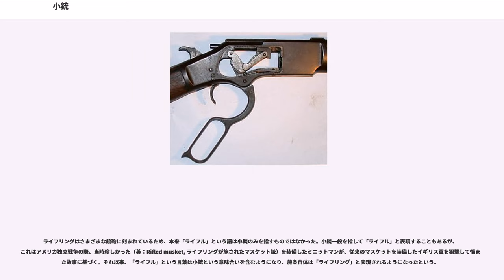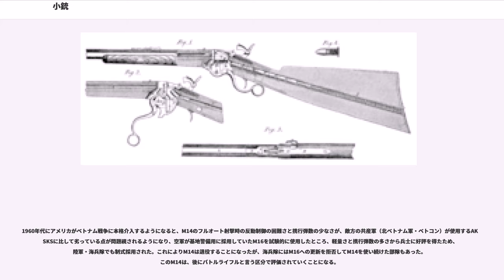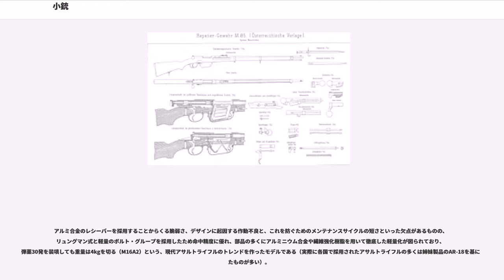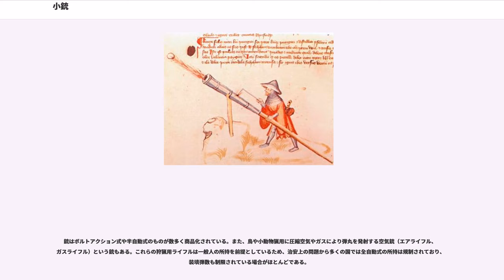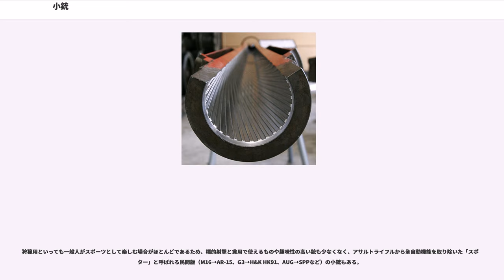小銃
小銃（しょうじゅう）は、兵士が個人用に使うための軍用銃で、軍隊では最も一般的な小火器である。

小銃一般を指し、ライフル（英：Rifle）あるいはライフル銃と呼ぶこともある。この表現はライフリングに由来するが、ライフリングを有する銃の全てがここで言うライフルに当てはまるわけではない。また、日本語で「小銃」といった場合、本来はライフリングの有無を考慮しない（定義を参照）。

小銃とは、兵士が両手で保持し照準して発射する火器を言う。近代から現代にかけて、主に歩兵一個人が携行する最も基本的な武器（歩兵銃）として使用されている。近距離から遠距離まで、広い範囲の射撃をこなせる万能性を持つ。

1人で持ち運べることや、射撃の自由度が高いことが求められるため、重量や反動が過大で立射ができない銃は小銃とは呼びがたく、この点から火力支援用の機関銃や、対物ライフル（対戦車ライフル）などは小銃に含まれない。ただし、初期の小銃には軽量化が不十分で支え棒（一脚）を用いるものが存在した。

小銃の前身は、16世紀頃まで存在していたハンド・カノン（）やハンド・ガン（Hand gun）と呼ばれる小型の大砲である。15世紀頃からは小型化が進められ、現在小銃と呼ばれる銃器に近い形状のものが現れ始めていた。この中で大砲と小銃という区別が生まれ始め、火縄式発火装置（マッチロック）の発明がこれを決定づけた。固定式照門を備えた火縄銃は照準および発砲が非常に容易く行える為、これによって小銃は個人用の携帯火器として大砲と明確に区別されるようになったのである。

最も初期の小銃としては、スペインで開発されたがある。これを装備したスペイン銃兵やドイツ傭兵は、剣類を主に配備された他国軍を各地で打ち破った。16世紀には火縄式の火種に関する欠点の克服を試みた歯輪式発火装置（ホイールロック）が開発されたが、火縄式よりも高価であり、また構造の複雑性故信頼性も低かった。そのため、歯輪式の採用は狩猟用や騎兵用といった限定的な範囲に留まった。

16世紀を通じて小銃は普及・発展し、旧来の重装騎馬戦術を完全に無価値なものとした。一方で当時の小銃は再装填に時間がかかり、装填時の隙を突いて行われる騎兵や槍兵の攻撃に銃兵隊は対処できなかった。その為、各国の軍全体に占める銃兵の割合は徐々に増加してはいたものの、16世紀末の時点でも全体の半分には達しない程度だったという。

1640年頃には銃剣（バヨネット）が発明された。これによって従来装填の合間を狙って行われていた騎兵の突撃にも対処しうるようになり、小銃兵の戦術的価値は大いに高められた。後に近接戦闘能力の高いアサルトライフルが普及し、かつてほど重要なものとはみなされなくなった。しかしいまだ着剣装置は小銃に必須のものと見做されていることがほとんどである。

ライフルと呼ばれる小銃が登場した頃は、前装式（マズルローダー）かつ火縄式（マッチロック）の銃が主流であった。その後、着火方式は燧発式（フリントロック）、管打式（パーカッションロック）へと発展した。19世紀後半には弾丸と発射薬、雷管を一体化させた実包（カートリッジ）が発明され、これを用いた後装式（ブリーチローダー）の小銃が普及し、さらなる連発式小銃の研究も進められた。実包自体の研究も盛んに行われ、従来の黒色火薬よりも高いガス圧を安定して得られる無煙火薬の登場により、弾丸を小口径化・軽量化しても十分な威力が得られるようになった。実包の小型化は連発式小銃の開発をさらに推し進め、やがて次弾の装填を自動で行う自動小銃へと繋がっていった。

では、ライフルを次のように定義している。
つまり銃身に旋条(ライフリング)を有する火器全般がライフルであるが、単にライフルという場合、普通は小銃を指す。全米ライフル協会（NRA）の立法行動研究所（NRA-ILA）では、「ライフリングを施された肩撃ちの銃」（A shoulder gun with rifled bore.）という定義を紹介している。

ライフリングはさまざまな銃砲に刻まれているため、本来「ライフル」という語は小銃のみを指すものではなかった。小銃一般を指して「ライフル」と表現することもあるが、これはアメリカ独立戦争の際、当時珍しかった（英：Rifled musket, ライフリングが施されたマスケット銃）を装備したミニットマンが、従来のマスケットを装備したイギリス軍を狙撃して悩ませた故事に基づく。それ以来、「ライフル」という言葉は小銃という意味合いを含むようになり、施条自体は「ライフリング」と表現さ...